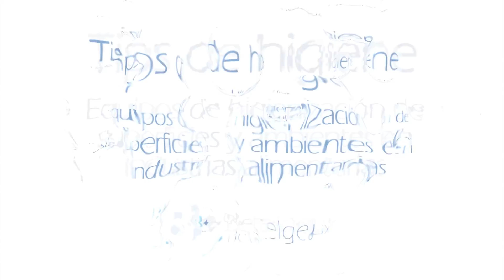Equipos de higienización de superficies y ambientes en industrias alimentarias - Tips de higiene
Tips de higiene

Pedro Pozuelo, Técnico de Betelgeux, explica algunas de las ventajas y beneficios que se consiguen a través de la utilización de los distintos tipos de equipos para la higienización de superficies y ambientes en industria alimentaria:

- Optimización de agua, producto químico y mano de obra

- Estandarización de los procesos de higienización